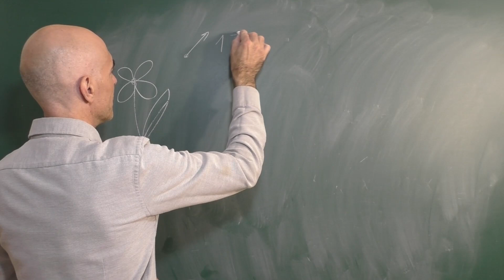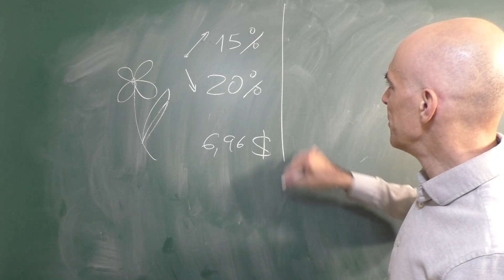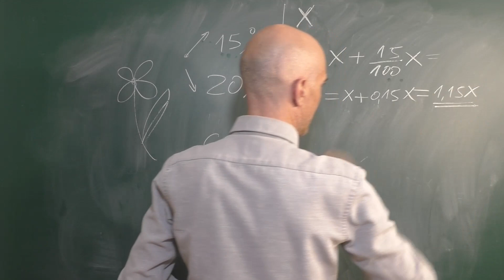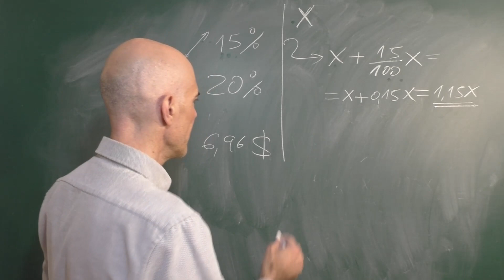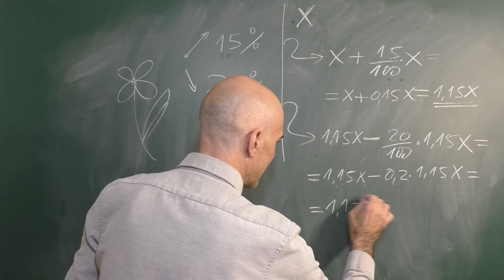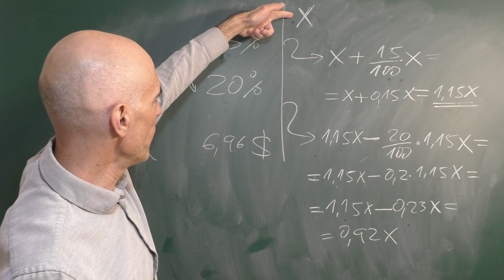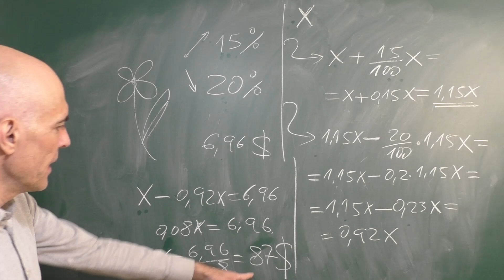PROBLEMA DE RAZONAMIENTO MATEMÁTICO. El problema de las gafas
Problema de razonamiento matemático en donde están implicados cálculos de porcentajes y resolución de ecuaciones de primer grado.